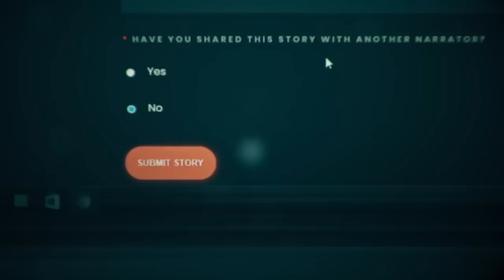4 TRUE Creepy & INTENSE Work Horror Stories | True Scary Stories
Nothing like trying to get through your shift.. and dealing with something or someone horrific...

Stalk Me!

#1. - GoldStone
#2. - PJ
#3. - GoldStone
#4. - Anonymous